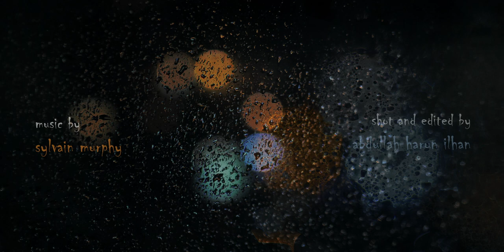deathcar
There will be no safety zone. I can guarantee you the safety zone will be eliminated. Eradicated. We will all be extradited - to the land of no return. It's a navigation to nowhere. If you think that's going to be fun - you've got another thing coming.

Visual Design: Abdullah Harun İlhan

Colloborative Unit, University of the Arts London
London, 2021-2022